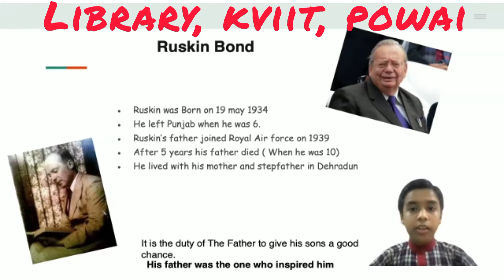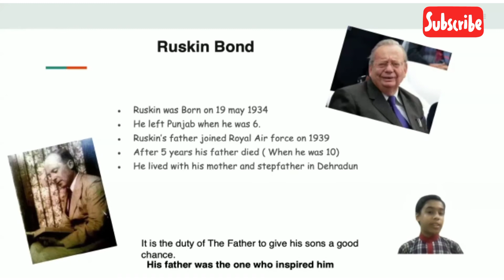BIOGRAPHY OF "RUSKIN BOND" BY CHIRAYU, CLASS 8D@LIBRARY, KVIIT, POWAI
THIS ACTIVITY IS ORGANISED BY LIBRARY AND INFORMATION SCIENCE DEPARTMENT, KVIIT, POWAI, MUMBAI - 400076 TO ENHANCE THE OVERALL PERSONALITIES OF THE CHILDRENS.

THANKS.